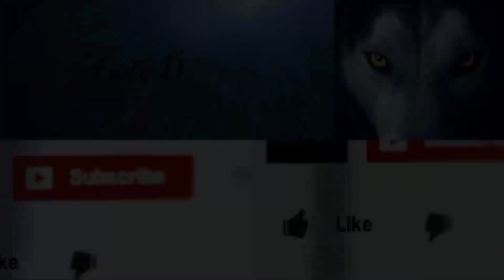Need for speed rivals - EP 30 - Poliziotto - Gameplay ITA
Eccoci con il trentesimo episodio una serie molto impegnata...

P.S. Scusate il ritardo